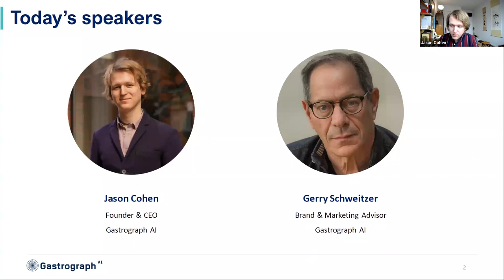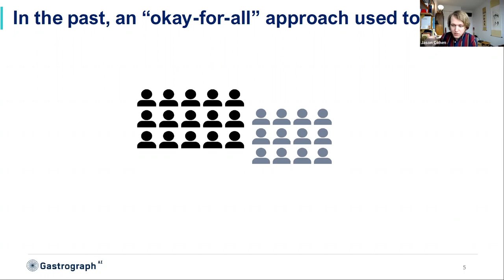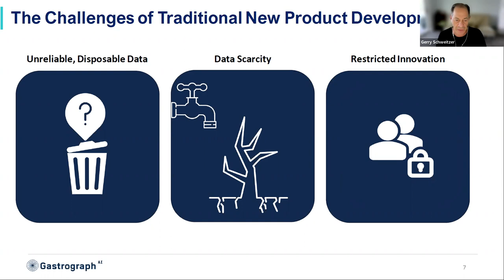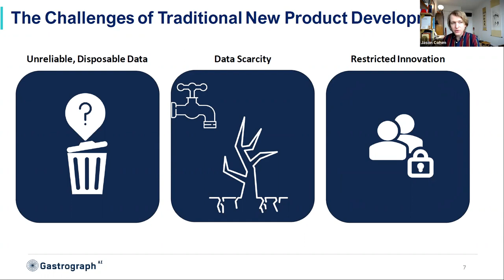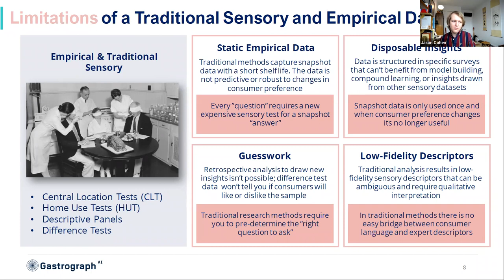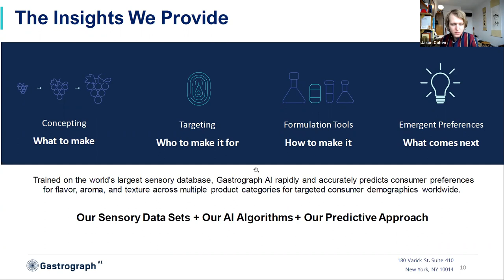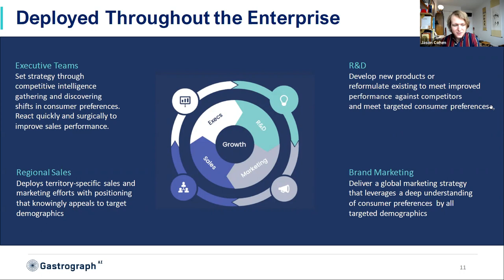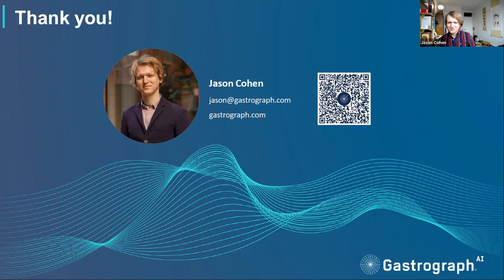The Past, Present, and Future of Product Development | Gastrograph AI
The nature of CPG has fundamentally changed. Many new product development processes are flawed. To be competitive, CPG companies need to adopt new systems.

To create a better-tasting world, we created Gastrograph AI, a discovery and inquiry platform for sensory insights that model people and products to predict consumer preferences.

We specialize in helping companies create new products, optimize existing brands, and enter new markets by building better, more targeted flavor profiles for a specific target consumer demographic.

Watch our webinar where we will discuss the past, present, and future of product development.